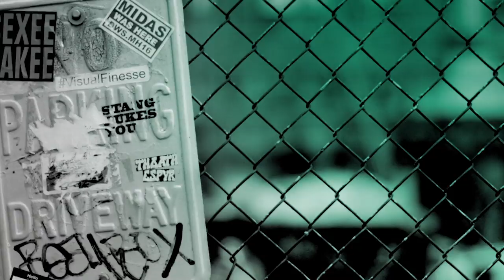Rodrigo Santoro On His Role In The Hulu Action-Drama, "Reprisal"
She's coming to collect. Hulu's "Reprisal" is a hyper-noir story that follows a relentless femme fatale who, after being left for dead, sets out to take revenge against her brother and his bombastic gang of gearheads. Rodrigo Santoro ("Love Actually") plays Joel, the de-facto leader of The Banished Brawlers who is trying to maintain order in a lawless world while raising his young daughter.